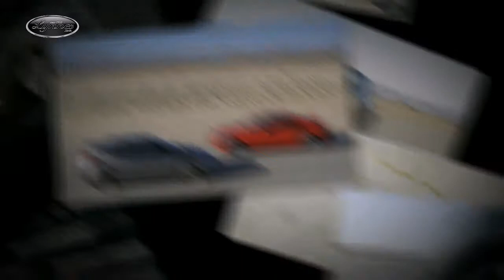Hyundai Veloster Kearny NJ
The Lynnes New Jersey Hyundai dealership in Bloomfield, NJ features a full line up of new Hyundai cars including the Sonata, Santa Fe, Elantra, Accent and Genesis. Whether you're in the market for a new Hyundai or used Hyundai, you simply won't find a better deal than at Lynnes Hyundai, the premier New Jersey Hyundai dealer. Plus Lynnes Hyundai has many quality used cars including many priced under $10,000.

Lynnes Hyundai
401 Bloomfield Ave.